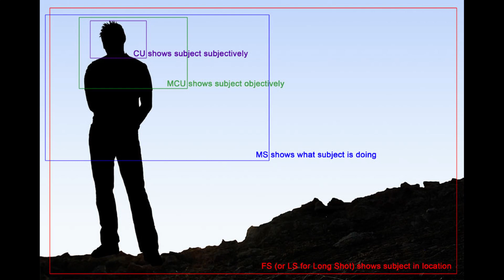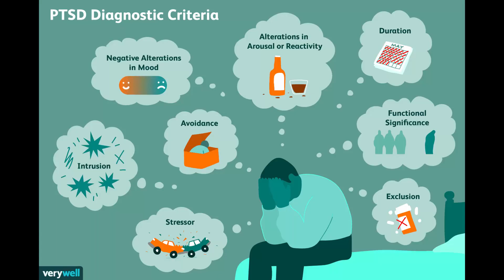PANIPHOTO NEPALI MOVIE TRAILER REVIEW|| Khagendra Lamichanne, Menuka Pradhan, Anup Baral, Malika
here is a detail review on trailer of Paniphoto movie which is releasing on Shrawan 10.